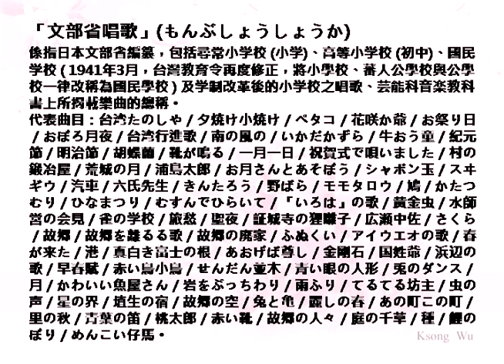文部省唱歌-お正月、カラオケ、中国語の訳文＆解說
お正月（おしょうがつ）中譯「新年」，東くめ作詞、滝廉太郎作曲。1901年7月25日初於共益商社書店『幼稚園唱歌』刊行。2007年入選「日本の歌百選」。
翻譯注釈
1.お正月【おしょうがつ】
［名］①正月。②新年。正月之丁寧語。
正月係指新暦1月。日本只過新曆年，新年休日官公庁為12月29日至1月3日，一般企業亦多準用。
2.凧【たこ】
［名］風箏。放風箏係祈禱孩子成長茁壯的儀式。
3.独楽【こま】
［名］陀螺。打陀螺有祈願健康、順暢的意義。
4.早く來い【はやくこい】趕快來吧！
早く【はやく】：［副］趕快。形容詞「早（はや）い」之連用形當副詞用。
來い【こい】：來吧！〔動カ変〕「来る」之命令形。
5.毬ついて【まりついて】打球。
毬【まり】：［名］球。
ついて【突いて】：打（球）。カ行五段活用動詞「突（つ）く」之連用形「突き」的イ音便形「突い」＋接続助詞「て」。
6.追羽根【おいばね】
［名］羽球。羽子板（はごいた）原用於新年避邪及占卜一年吉凶的飾品。用羽子板打羽球，象徵把不好的事情打掉，祈求孩子們在新的一年裡平安成長。